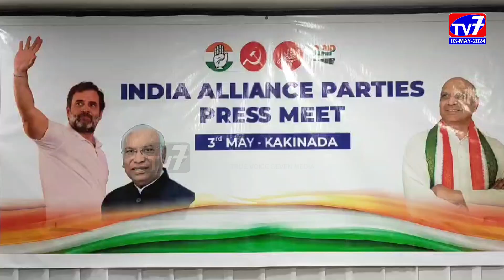రాజ్యాంగ పరిరక్షణ కోసమే ఇండియా కూటమి: మాజీ రాజ్యసభ సభ్యుడు వి హెచ్ హనుమంత్ రావు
TV7 NEWS| Kakinada |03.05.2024| 1

దేశ ప్రజల రక్షణ,భారతదేశ రాజ్యాంగ పరిరక్షణ కోసమే ఇండియా కూటమి పేరుతో వివిధ రాజకీయ పార్టీలు పొత్తు పెట్టుకుని ఐక్యంగా పోటీ చేస్తున్నాయని కాంగ్రెస్, సిపిఐ, సిపిఎం, ఆప్ నేతలు వెల్లడించారు.